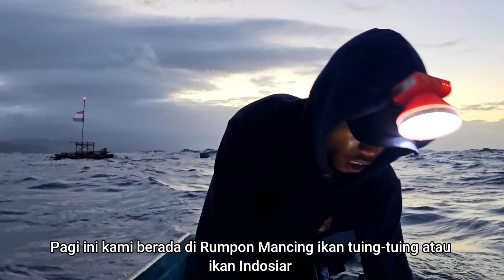kekuatan Otot tangan dibutuhkan tarik ikan ini tali pancing sampai menjerit 😱 Mancing Tuing-tuing